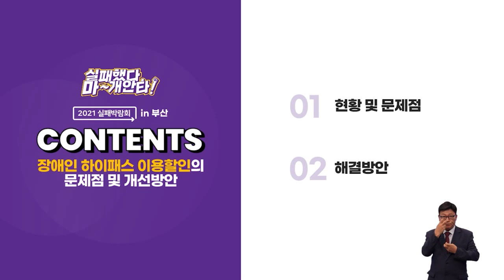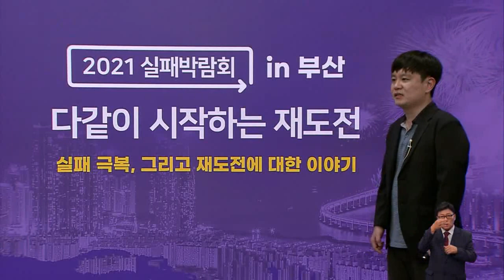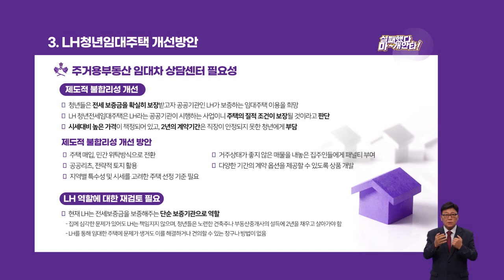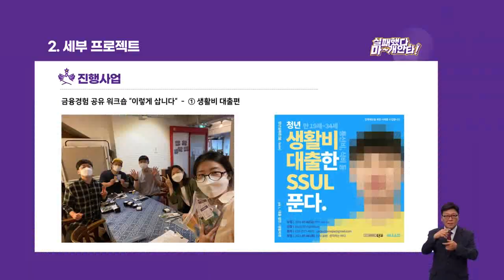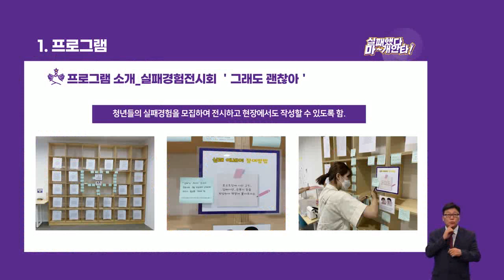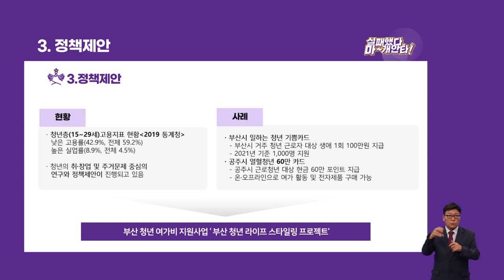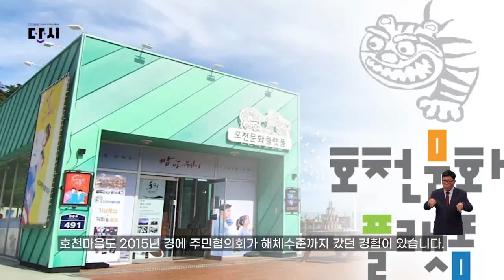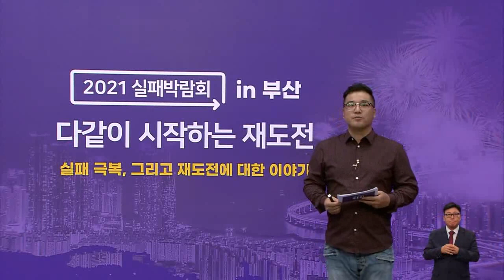[2021 부산실패박람회] "실패했다, 마~ 개안타!" 2부 - 정책제언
[2021 부산실패박람회]
2021 부산실패박람회 "실패했다, 마~ 개안타!"

- 주최 : 행정안전부, 부산광역시
- 주관 : 부산문화관광축제조직위원회
- 구성
1부 토크쇼
2부 정책제언

실패를 딛고 재도전을 응원하는 실패박람회, 10월까지 다양한 프로그램들이 구성되어있으니 많은 관심 부탁드립니다.